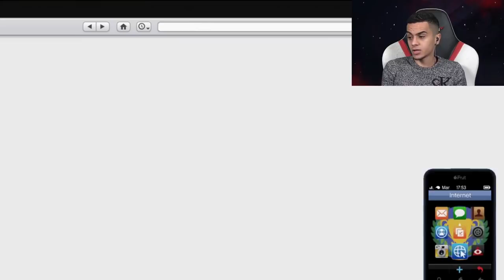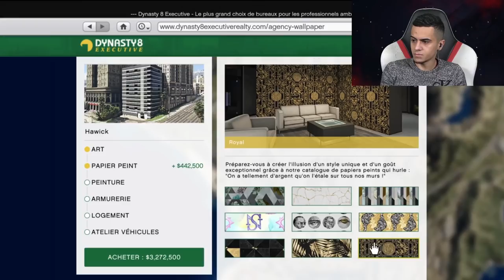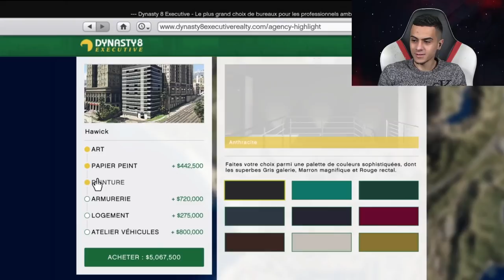Je CUSTOM le NOUVEAU GARAGE de Franklin ! (5.000.000$)